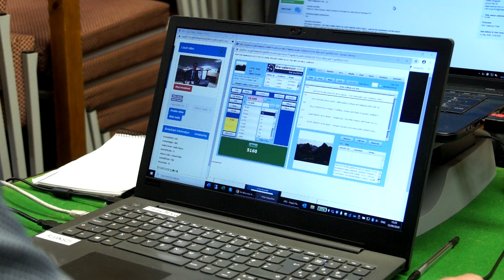Sir Kyffin Williams (Welsh Sale auction: Sept 12 2020)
Auctioneer Charles Hampshire selling an ominous Welsh mountain scene oil painting by the formidable Sir Kyffin Williams